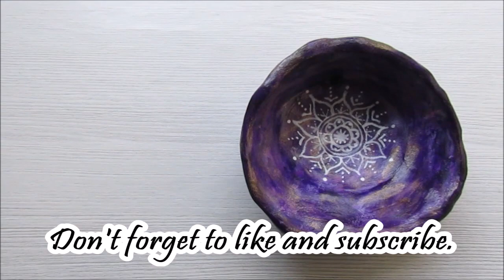Decorating my DIY Smudge Bowl/ Incense Holder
In this video I'll be decorating a smudge bowl I made out of air-dry clay a while back.

I hope you enjoy the video and if you do create something while watching this video please do feel free to share by tagging me on Instagram @checiegirl_creations or in my Facebook group.

Materials used -

Clear Chalk Primer (made by myself).
Reeves Acrylic Paint - Violet, Fluorescent Pink and Titanium White.
Wilko Let's Create Acrylic Paint - Gold.
Royal & Langnickel Crafters Choice Acrylic Paint - Pale Mauve and Blue Mist.
Winsor & Newton Galeria Acrylic Mediums - Gloss Varnish.
Kuretake Zig Posterman Waterproof - White Paint Pen.
Daler Rowney Graduate Rigger - Paint Brush size 1.
Medium Round Brush.
Large Flat Brush.
Small Flat Bush.